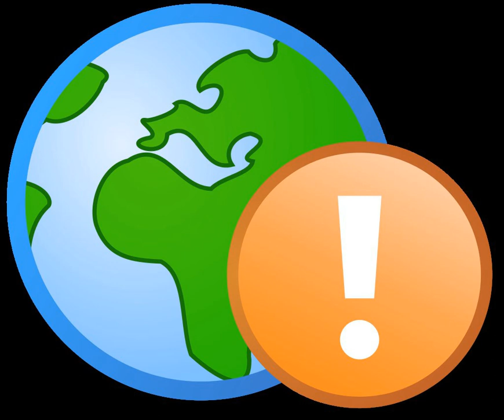Markup (legislation) | Wikipedia audio article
This is an audio version of the Wikipedia Article:
Markup (legislation)

00:00:11 1 Markup in the House of Representatives
00:03:03 2 Markups in other form

- Socrates

SUMMARY
Markup (or mark-up) is the process by which a U.S. congressional committee or state legislative session debates, amends, and rewrites proposed legislation.